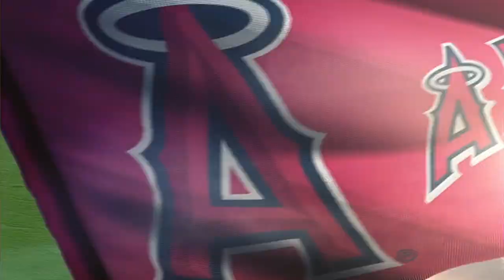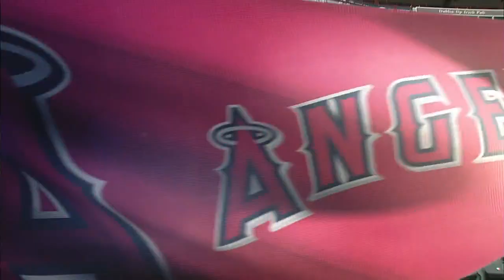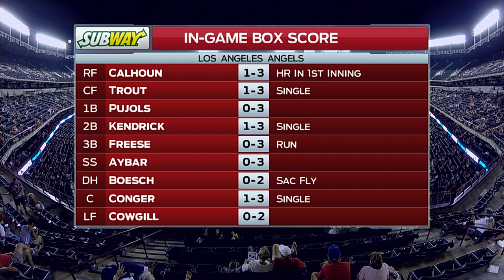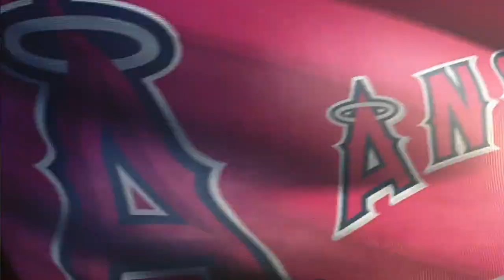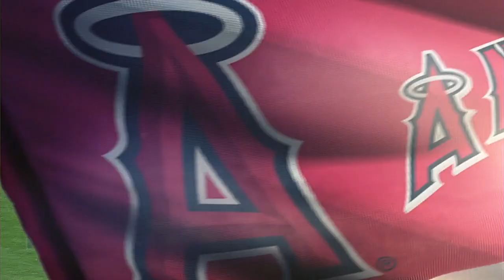ANA AT TEX - September 10, 2014